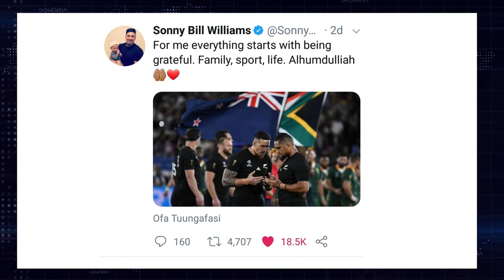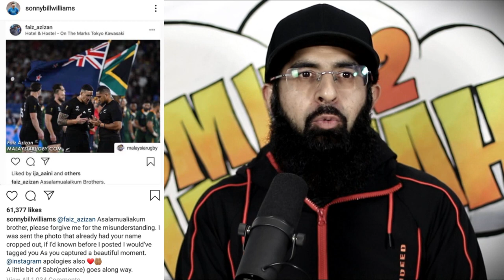INSTAGRAM REMOVES SONNY BILL WILLIAMS PRAYING PICTURE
How did the media react to this?